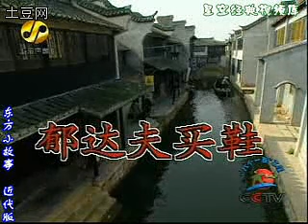近代版东方小故事 郁达夫买鞋